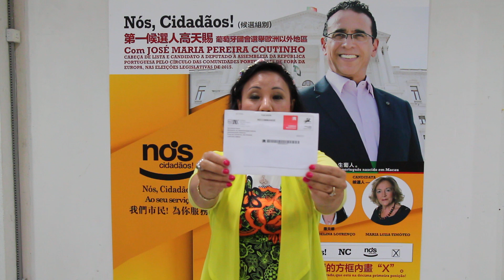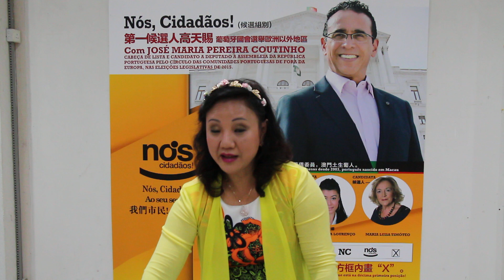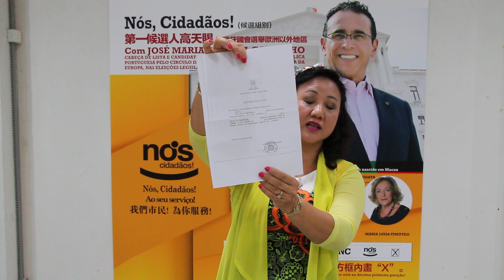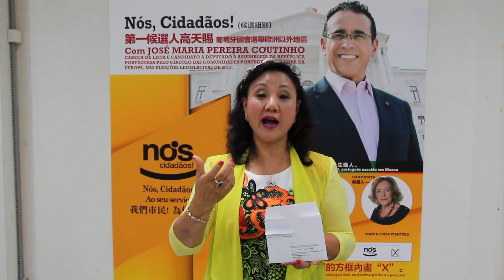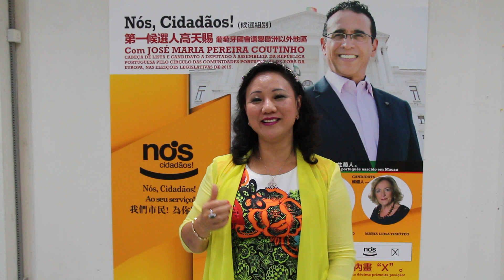Rita Santos explica-lhe como se deve votar no “Nós, Cidadãos!”, em José Pereira Coutinho!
RitaSantos explica-lhe como se deve votar no “Nós, Cidadãos!”, no cabeça de lista e candidato a deputado à Assembleia da República Portuguesa pelo círculo das Comunidades Portuguesas de fora da Europa, José Maria Pereira Coutinho.

Consulte a página sobre o recenseamento eleitoral e o número de eleitor.